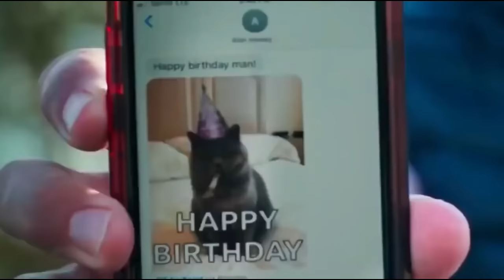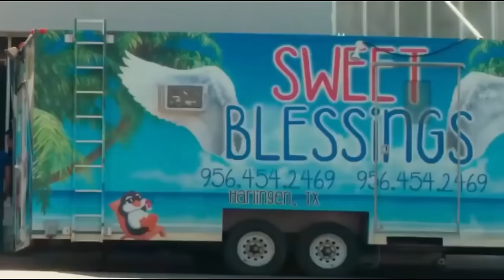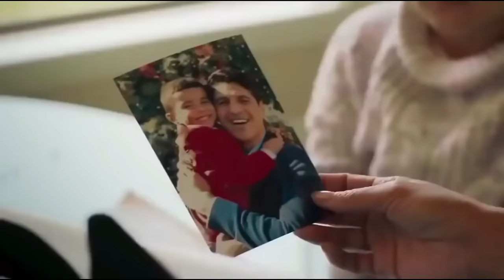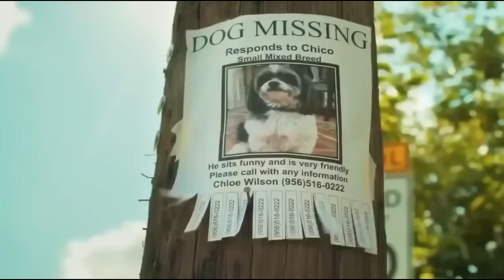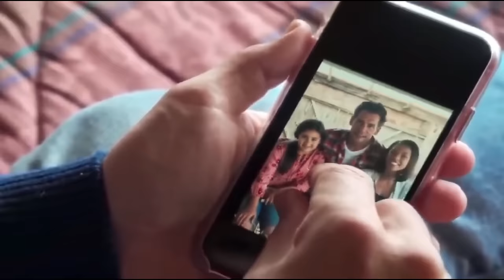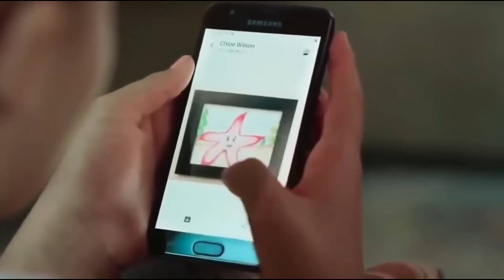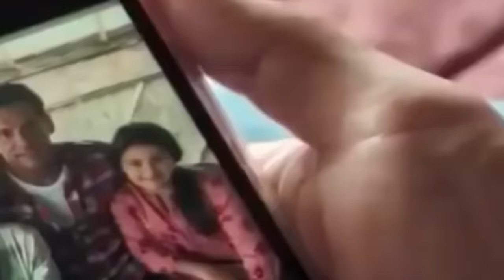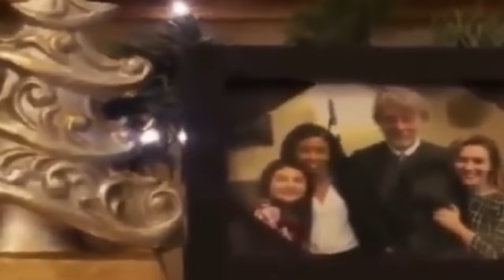The Black Phone 2022 (Full Movie) - HD Quality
does it get your blood boiling the black phone,
double toasted the black phone,
does it get your blood boiling meme the black phone,
edit audios that remind me of the black phone,
the black phone fix it au react to finney,